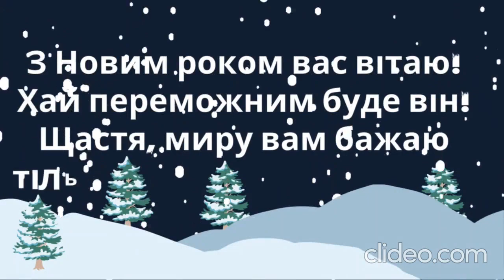1А Богуж зима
Зима проходить у учнів 1-А класу дуже цікаво. На мою дітей, це . за гарний зимовий настрій та веселі , які вона дарує дорослим і дітям. Вашій увазі зимові вірші учнів 1-А класу